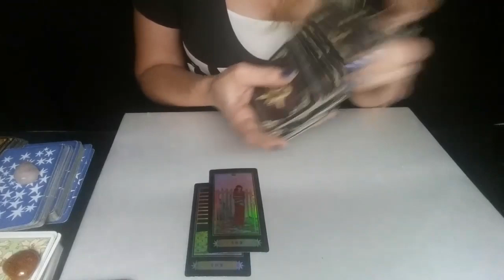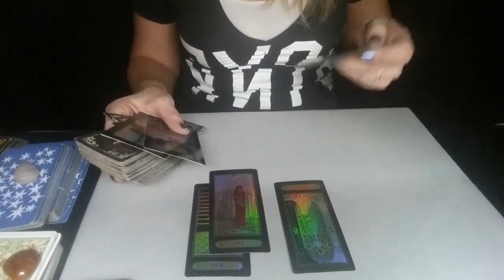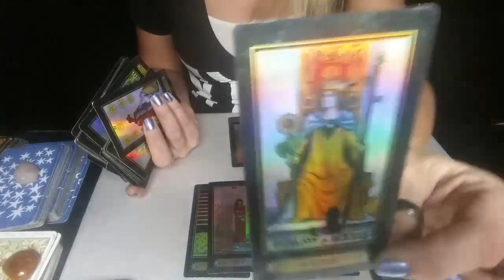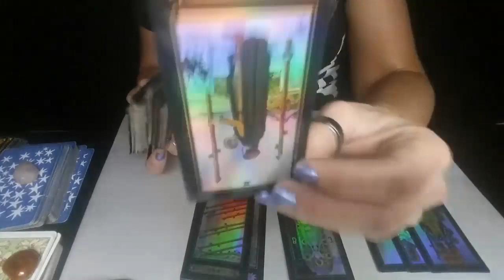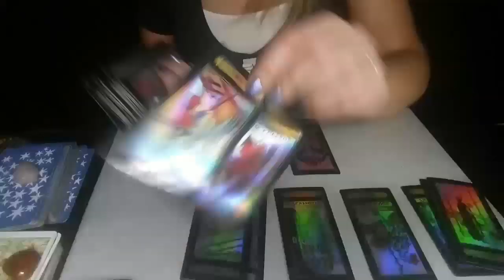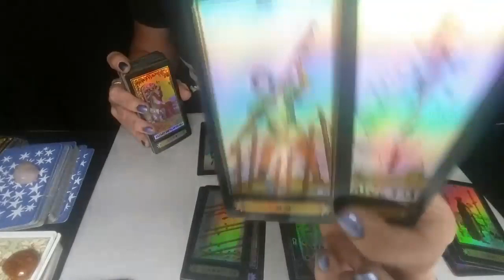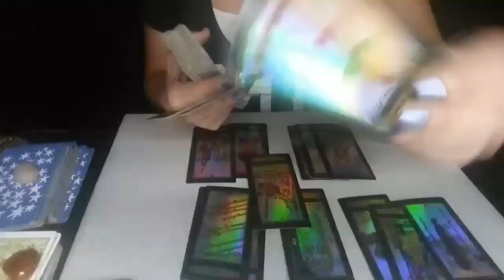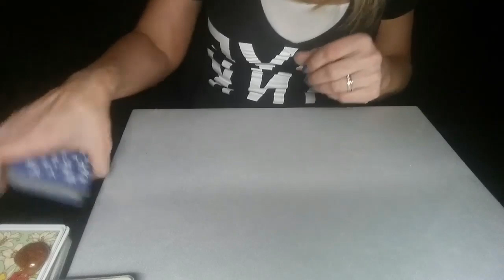PISCES*STAND YOUR GROUND AND DONT SETTLE FOR LESS!*JULY 30TH